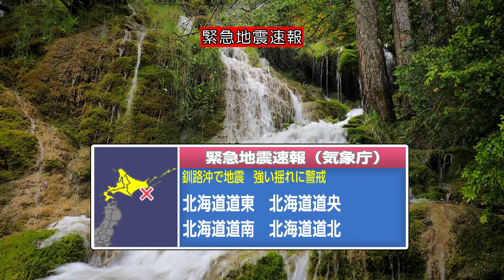（地震シミュレーション）釧路沖でM7.9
実際に放送されたものではありません
新しい時計とUIには対応していません（めんどくさい）
緊急地震速報などの警報音が流れます。音量に注意して下さい
この動画はシミュレーションで、実際に起きた地震ではありません。
訓練などで使用して下さい！
この動画を転載するときはどこかにリンクを貼ってくれると嬉しいです！
VOICEVOX:ずんだもん
効果音:OtoLogic

やるべきことが溜まりに溜まっているのでしばらくは動画投稿できないかもしれません。しばらくの間は地震ライブを中心にしようと思います。